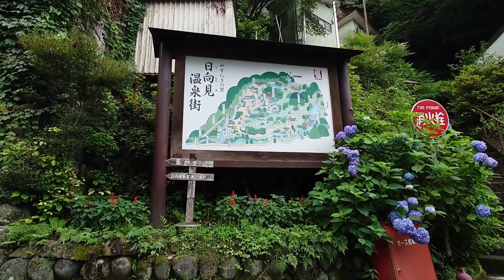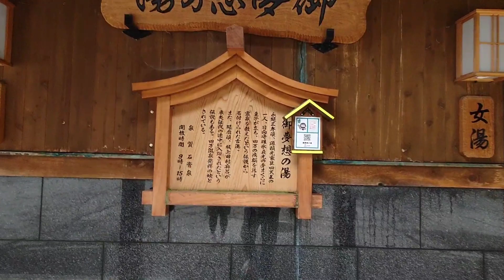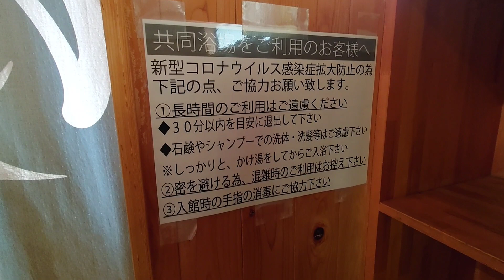群馬県 日向見薬師の足湯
2022年7月16日（土）